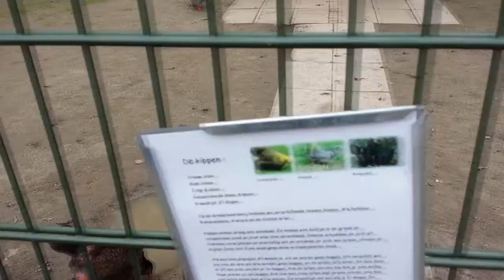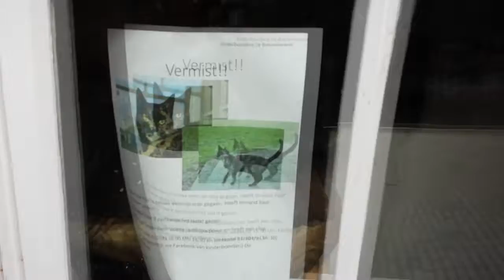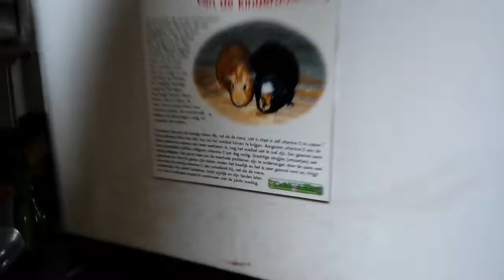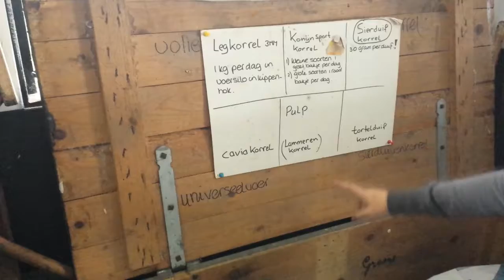kinderboerderij tour deel 2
Welkom op het kanaal van kinderboerderij de boezemvriend. Vandaag gaan we de kinderboerderij laten zien, Het is een leuke video, we gaan de kinderboerderij laten zien en alle namen van de dieren vertellen.